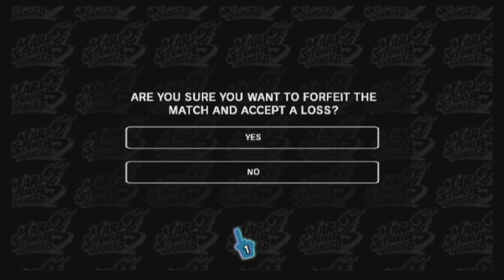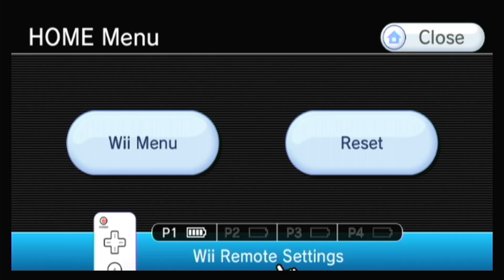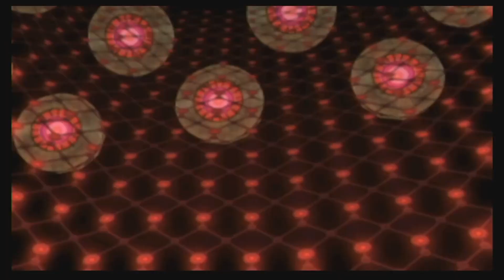Mario Strikers Charged - Road to Striker Cup Request: Striker Cup, Petey (All Scenes)